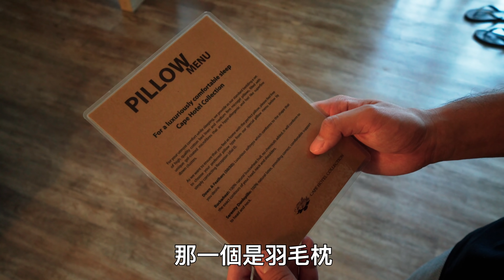［完全免費］10種飯店的隱藏服務，旅遊省錢秘密｜Yale Chen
多數人都不知道的飯店服務!!!

大家都有旅遊的經驗，但卻不一定知道這些旅遊省錢的方法，如果你是時常出去玩住飯店的的人，這些飯店服務是你可以用的

利用這些方法幫助自己在旅遊時省錢，國內旅遊、國外旅遊你都能用得上，快學起來吧!!!

時間表
00:58第一個隱藏式服務(熱熱的)
01:55第二個隱藏式服務(怕怕的)
02:42第三個隱藏式服務(軟軟的)
03:42第四個隱藏式服務(渴渴的)
05:15第五個隱藏式服務(必備的)

06:12第六個隱藏式服務(擦擦的)
07:12第七個隱藏式服務(重要的)
08:16第八個隱藏式服務(快快的)
10:01第九個隱藏式服務(吃吃的)
11:34第十個隱藏式服務(愛愛的)

使用的設備：
相機： （聯盟連結）
鏡頭： （聯盟連結）
燈光：Aputure 300D 和 Lightdome 2
剪片軟體：Final Cut Pro
剪片設備：IMac 5k

有些連結為聯盟連結。

此作品/影片/文章之創作者為 Freedum, LLC